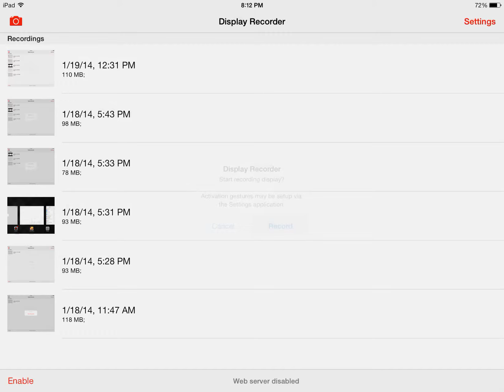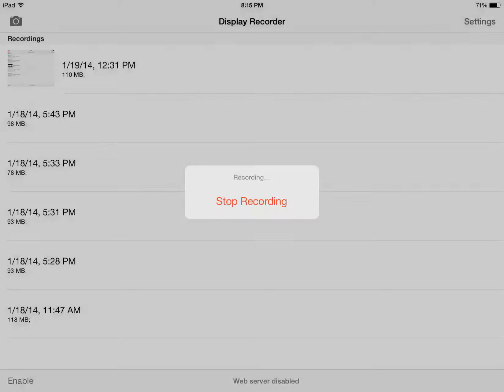Best loot january / 1.2m resources / clash of clans